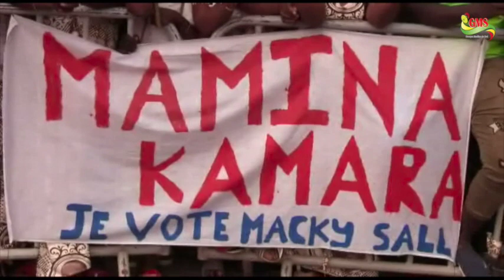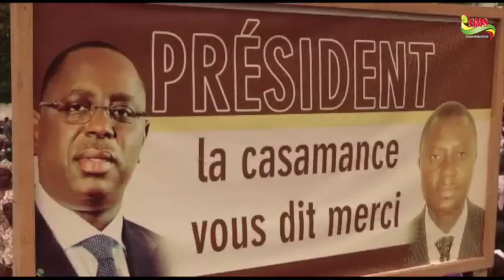CAMPAGNE PRÉSIDENTIELLE 2019 MACKY SALL PROMET LA RENOVATION DE LA MOSQUEE DE PAIX A L’HONNEUR DE SE